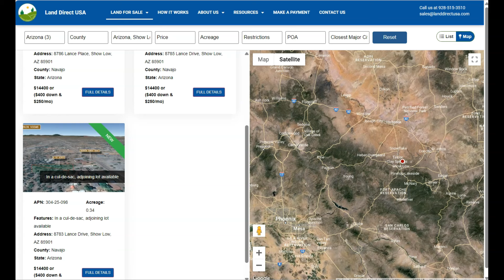Land for sale in Show Low, Arizona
Show Low is located east of Flagstaff and Phoenix. It is located only a few miles from the White Mountain Lake. Enjoy boating, fishing and the great outdoors!

The city is known for its scenic beauty and outdoor recreation opportunities. It is surrounded by the Apache-Sitgreaves National Forests, which offer opportunities for hiking, camping, fishing, and hunting. The nearby White Mountains also provide skiing and snowboarding opportunities in the winter months.